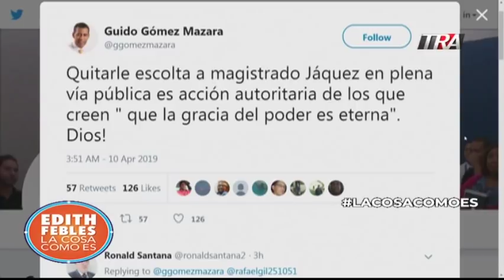Guido denuncia despojo de custodias al presidente Tribunal Electoral. Dice hay persecución de jueces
Guido Gómez Mazara pidió al Ministro de Defensa investigar y sancionar a los responsables de despojar de su custodia personal al presidente del Tribunal Superior Electoral Román Jáquez en al víspera de una sentencia sobre el PRD
Gómez Mazara detalló que hacia diez meses el TSE le había dado razón en su demanda con cuatro votos a favor y uno en contra pero que esa decisión fue apelada ante el Tribunal Constitucional que devolvió el proceso al TSE
Esta vez, dijo Mazara, lograron que una de las juezas variara su voto no así lo de tres jueces que por ello habrían sido presionados.